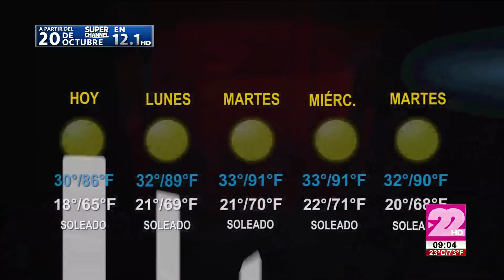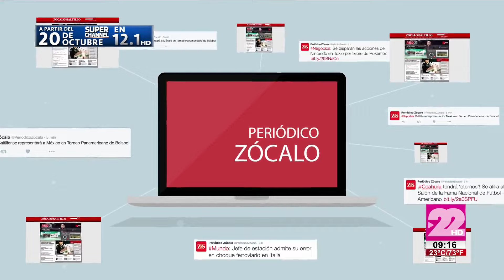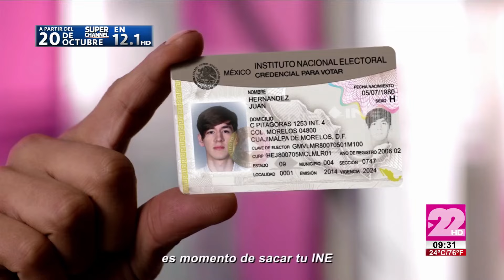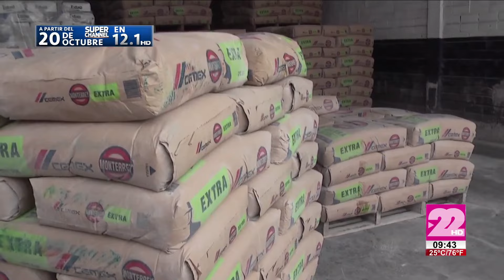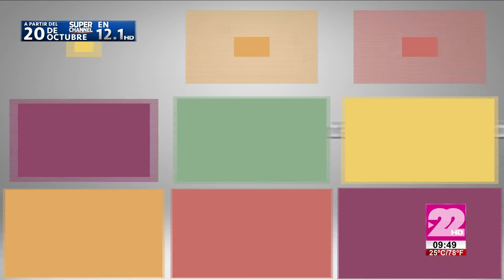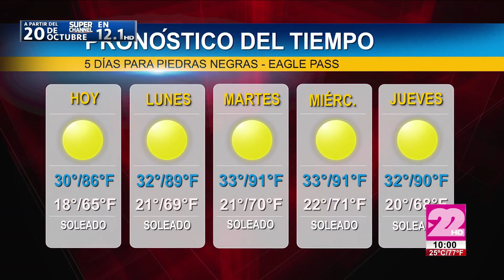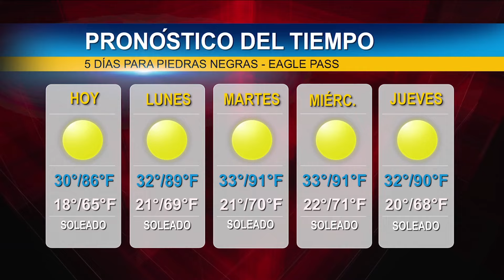TeleZócalo Matutino 2 de Octubre 2016